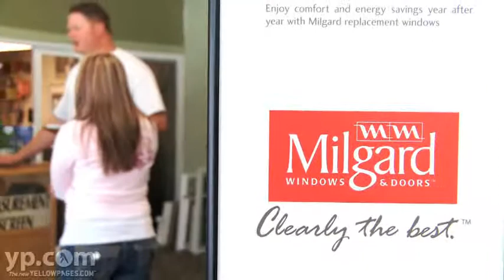The Skylight Place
Go glass shopping in Capitola, CA. The Skylight Place provides full service glass work to fulfill your needs and your wild ideas. Call today about window, door and shower enclosure installation and prepare for premium results. They cut glass, but they never cut corners!